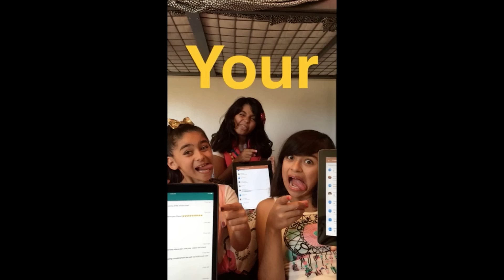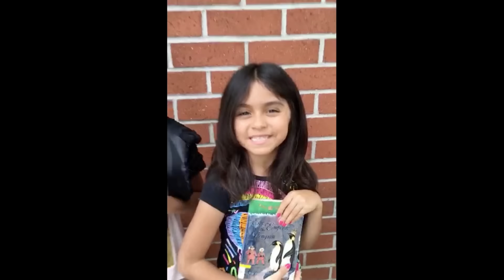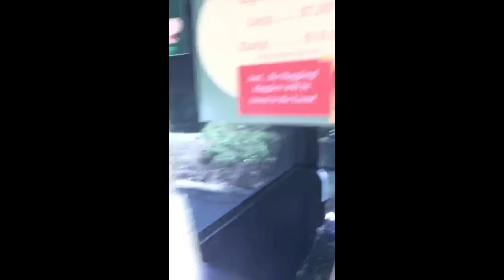Sisters Having Fun - Favorite Funny Games : SNAPCHAT STORIES // GEM Sisters family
This video has all of our favorite snaps from May. Follow gemsisters on Snapchat to see all of our snaps! Which funny sister moment made you laugh the most? 😂

Help us get this video to 1000 LIKES!!!

Leave a CAKE EMOJI in the comments and tell us your favorite thing to do for fun on the weekend.

FOLLOW US FOR MORE LOL
SHAPCHAT - gemsisters
POPJAM - GEMSisters

Our GEM Sisters channel is all about making you laugh LOL! Funny entertainment humor parody spoof videos, music videos, web series, Musical.ly, relatable and life hacks. We love to make hilarious sketch comedy videos about holidays, Halloween and Christmas. We love Musically and doing collabs with our friends, Issac Ryan Brown, Casey Simpson. Funny latina sisters on the YouTube app. Funny clean comedians, stand up comedy, comedian, comedians. The Evangeline Show, Just Giselle, Mercedes World. GEM Sisters Musically. GEM Sisters book. GEM Sisters merch. Best videos 2017 and 2018. We hope you have fun with us watching our channel! This channel is advertiser safe and Advertiser friendly Rated G channel for ad sponsored partner sponsoring partnered videos

*This channel is monitored by an adult. All bullies will be blocked! 🚫